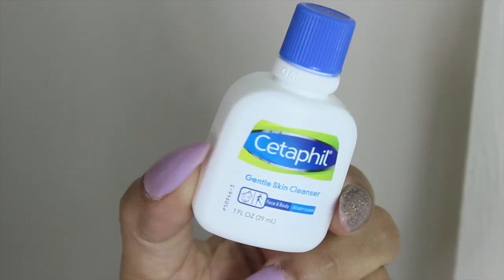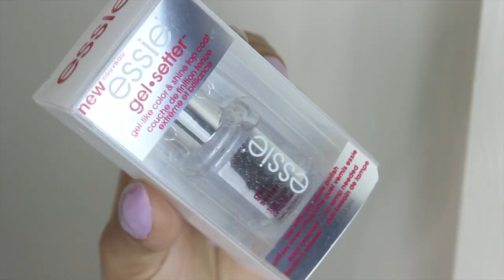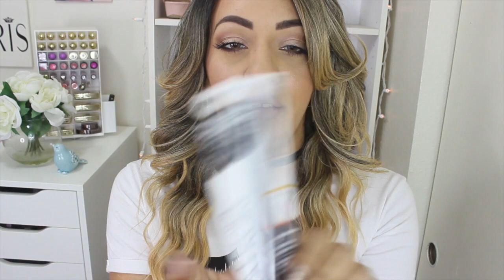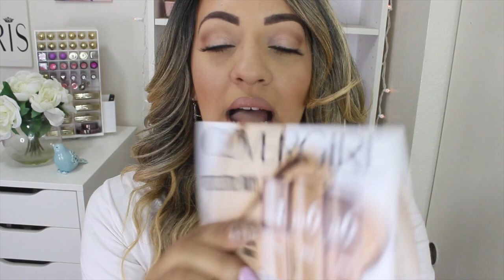Cajita Gratis PinchMe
Así es como funciona:
Paso 1: VE A PINCHER
la encuesta comprador y háblales de tu régimen. Encontraran la mejor muestra para ti.

Paso 2: Elige tu MUESTRAS
En la muestra martes eliges muestras para añadir a tu caja de PINCHme. No se requiere tarjeta de crédito.

Paso 3: Dejar tus comentarios.